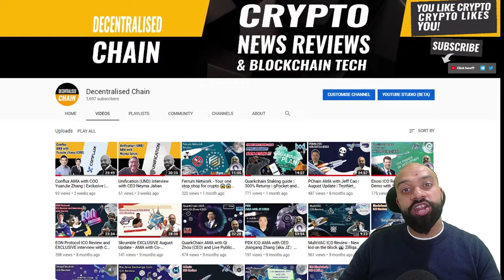Standard Tokenization Protocol AMA with CEO Mike Chen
🎓  Catching up with CEO Mike Chen and understanding how Standard Tokenization Protocol allows assets to be tokenized in a way that makes them fully compliant across jurisdictions and transferable across any blockchain platform.